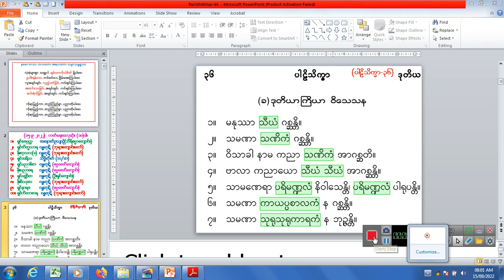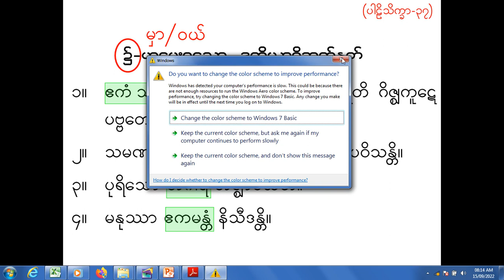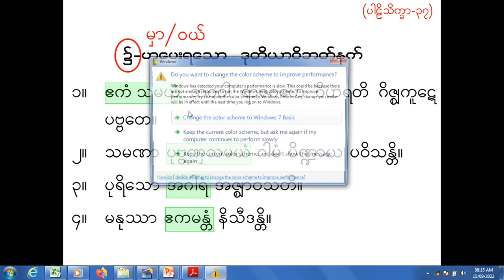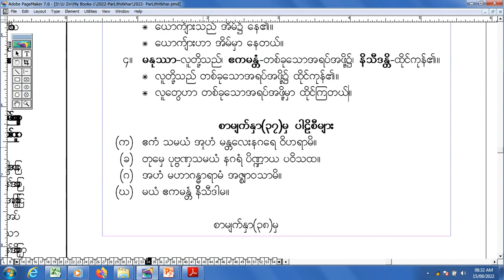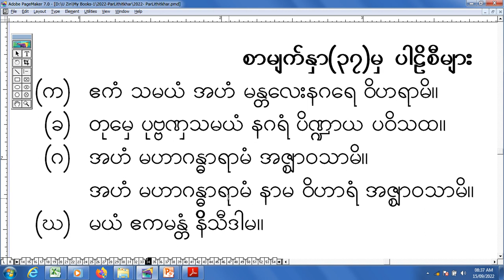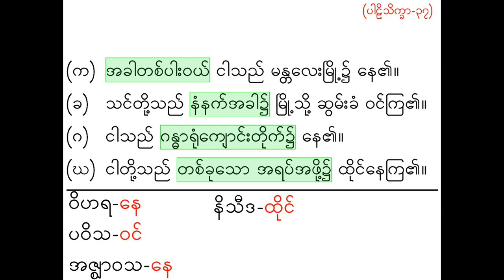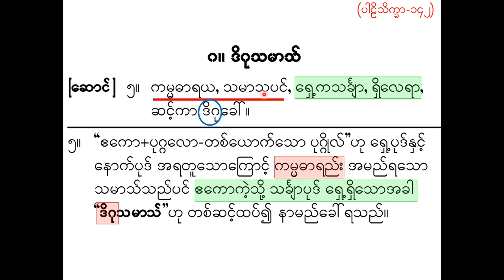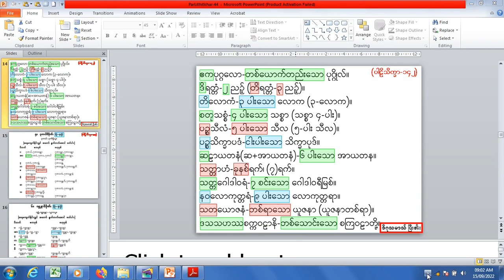ParLithitkhar 44 ပါဠိသိက္ခာ-၄၄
နှာ(၃၇)အနက်ပေး+ပါဠိစီ၊ နှာ(၁၄၀-၁၄၁)ကမ္မဓာရည်းသမာသ်ပုံစံများ၊